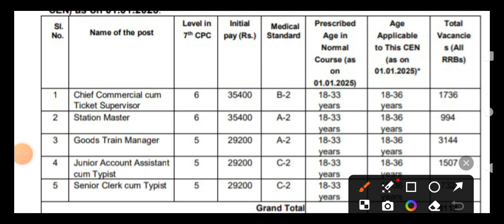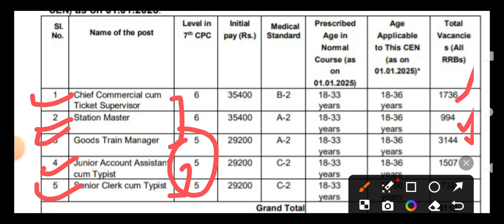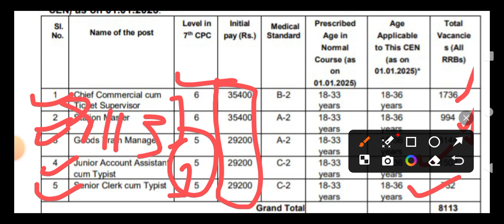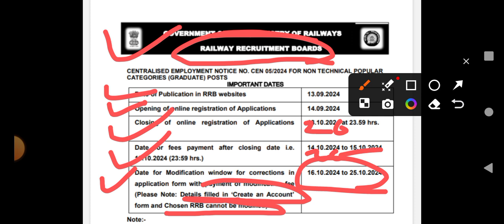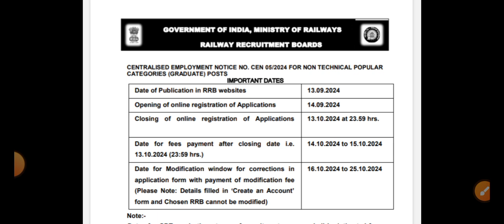RRB NTPC 2024 GRADUATE LEVEL CORRECTION | कब से START | क्या ZONE CHANGE कर सकते हैं?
RRB NTPC TOTAL FROM FILL UP 2024 | RRB NTPC Safe Zone analysis| Graduation level vacancy 20 October

RRB NTPC TOTAL FROM FILL UP 2024 | RRB NTPC Safe Zone analysis| Graduation level vacancy 15 October

rrb ntpc safe zone 2024, rrtb ntpc 2024,rrb ntpc
new vacancy 2024,rrb ntpc syllabus 2024,ntpc
2024,rb ntpc notification 2024,ntpc new vacancy
2024,rrb ntpc vacancy 2024,railway new vacancy
2024,rrb ntpc zone wise vacancy 2024,ntpc
vacancy 2024,rrb ntpc 2024 safe zone,rrb ntpc
best zone 2024,rrb ntpc form fill up 2024,rb
ntpc post preference 2024,ntpc 2024 vacancy,rrb
ntpc cutoff 2019 vs 2024,railway ntpc safe zone
2024,railway neW vacany 2024

2024,rb ntpc notification 2024,ntpc new vacancy
2024,rrb ntpc vacancy 2024,railway new vacancy
2024,rrb ntpc zone wise vacancy 2024,ntpc
2024,railway neW vacany 2024